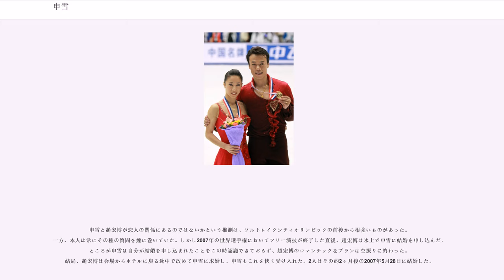申雪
申 雪（しん せつ、、, シェン・シュエ、1978年11月13日 - ）は、中国・ハルビン出身の女子フィギュアスケート選手(ペア)、コーチ。2010年バンクーバー五輪金メダリスト、2002年ソルトレイクシティ五輪及び2006年トリノ五輪銅メダリスト。2002年、2003年、2007年世界フィギュアスケート選手権優勝。パートナーは夫の趙宏博。

コーチの勧めでペアに転向、その後1992年から趙宏博とペア競技に取り組み、1997年ごろから頭角を現し長野オリンピックでは初出場でありながら5位という好成績を収めた。1999年世界選手権では中国のペアとして初めて世界選手権のメダルを獲得した。

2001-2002シーズン、ソルトレイクシティオリンピックでは、五輪史上初の4回転スロージャンプに挑戦、申雪は着氷に成功したかに見えたが直後にブレードが滑って転倒、4回転スロージャンプの成功認定はならず、銅メダル獲得となった。その後の世界選手権では中国のペアとして初めて優勝した。

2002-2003シーズン、グランプリファイナルを除く全ての大会で優勝を果たした。世界選手権ではSPでサイドバイサイドのスピンでバランスを崩し2位となったがFSの公式練習で4回転スロージャンプで足首を負傷し、痛み止めを打ち演技に臨んだ。ノーミスでスタンディングオベーションを起こし、世界選手権2連覇を果たした。

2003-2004シーズン、グランプリシリーズの採点方式が新採点方式(CoP)に移行。スケートカナダではタチアナ・トトミアニナ/マキシム・マリニン組に敗れ2位となるが、当シーズンよりISUグランプリシリーズに組み込まれた中国杯では優勝。グランプリファイナルではスケートカナダで敗れたトトミアニナ/マリニン組に18.78の大差をつけ3度目の優勝。世界選手権のSPでは趙宏博がソロジャンプで転倒し4位。FSでは前年に引き続きスタンディングオベーションを起こし1位。最後の6点満点方式を採用となった大会で技術点で2個、芸術点では10個の6.0を獲得した。

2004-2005シーズン、スケートカナダ、エリック・ボンパール杯、ロシア杯とグランプリシリーズは全勝。グランプリファイナルも優勝し、この4戦はSP、FSを通じ完全優勝を果たした。四大陸選手権の練習時に趙宏博が左足のアキレス腱を痛め棄権した。怪我が治らないまま出場した世界選手権ではSP3位となった。FSの6分練習には姿を見せたが、演技を行わず棄権をした。

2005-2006シーズン、趙宏博が8月にアキレス腱断裂の重傷を負い、練習に復帰できたのは11月だったためグランプリシリーズの欠場を余儀なくされた。トリノオリンピックでは金メダル候補と思われていたが、長年のライバルだったロシアのトトミアニナ/マリニン組、後輩である中国の張丹/張昊組に敗れ、念願であったオリンピックでの金メダル獲得はならなかった。

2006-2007シーズン、出場した全ての大会でSP、FSを通じて完全優勝した。世界選手権のFSの演技終了後に趙宏博からプロポーズを受ける一幕もあった。

2007－2008シーズンより競技会には出場せず、アイスショーを中心に活動していたが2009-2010シーズンISUグランプリシリーズで国際大会に復帰した。中国杯、スケートアメリカと優勝する。なおこの優勝でボフロスト杯を含め、グランプリシリーズ7大会を制した初めての選手となった。グランプリファイナルでは自らが持つ国際スケート連盟主催大会スコアの最高記録を塗り替え、史上最多6回目の優勝を果たした。バンクーバーオリンピックではSP76.66点、FS139.91点、合計216.57点というパーソナルベストを記録し、ロシア勢の13連覇を阻んで金メダルを獲得した。

2010年2月に現役引退を発表した。2010年8月に自らが主催したアーティストリー・オン・アイスで海外のスケーターも招き、結婚式を行った。

2013年9月3日、第1子となる女児が誕生した。

現在はコーチとして活躍しており、今日の中国ペアでトップクラスの4組(隋文静 /韓聰組、于小雨/張昊組、彭程/金揚組、王雪涵/王磊組)を指導している。

申雪と趙宏博が恋人の関係にあるのではないかという...